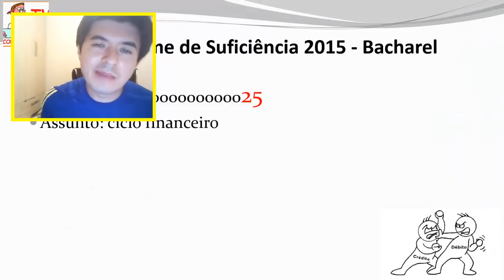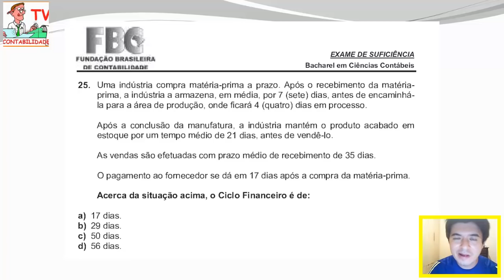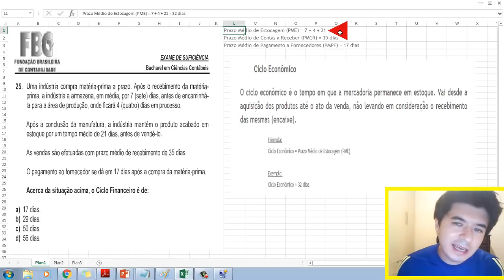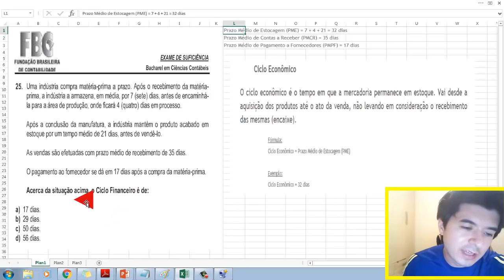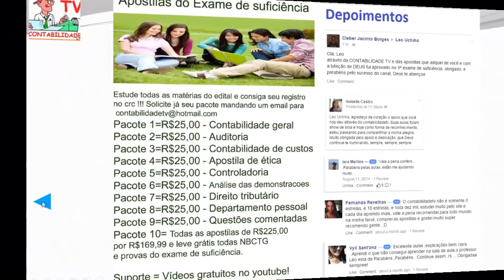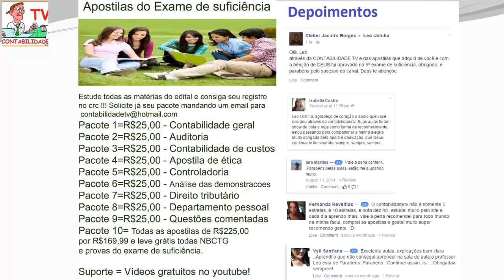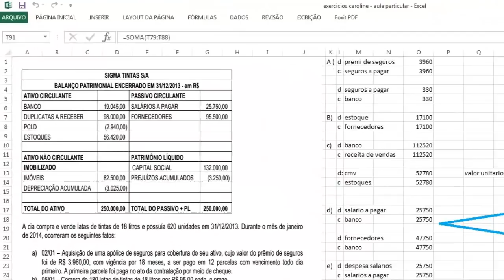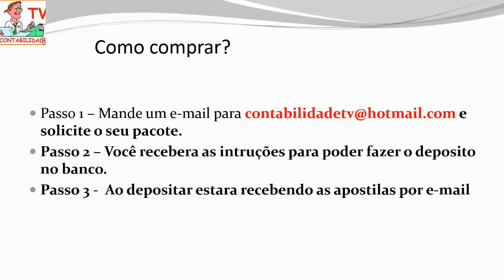EXAME DE SUFICIÊNCIA Bacharel 2015 prova 1 Questão 25 - ciclo financeiro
Aprenda mais sobre ciclo financeiro, clico operacional e ciclo econômico. Saiba o que é prazo médio de estocagem (PME), entenda o que é prazo médio de contas a receber, compreenda de uma vez por todas também o que é prazo médio de pagamentos  a fornecedores